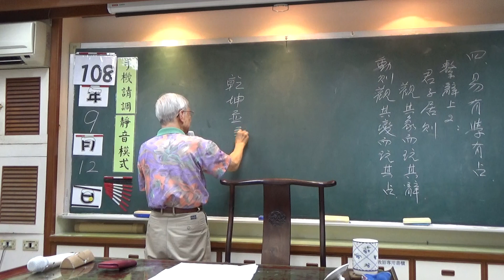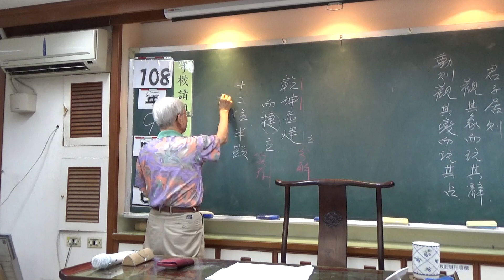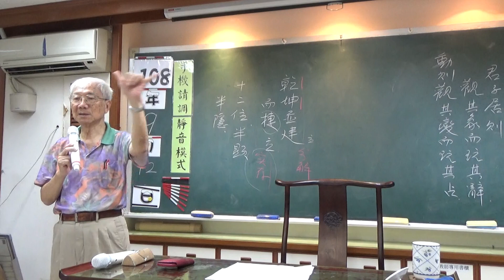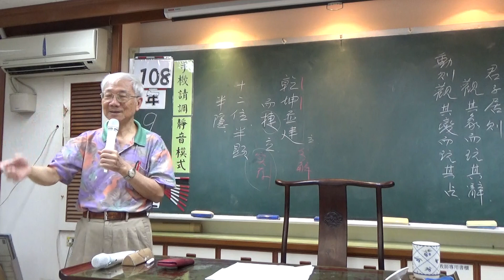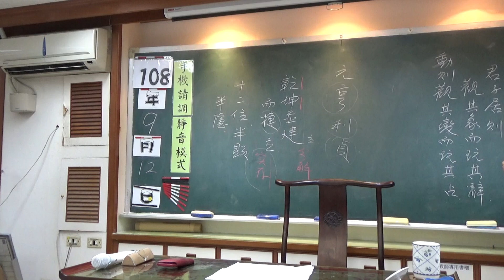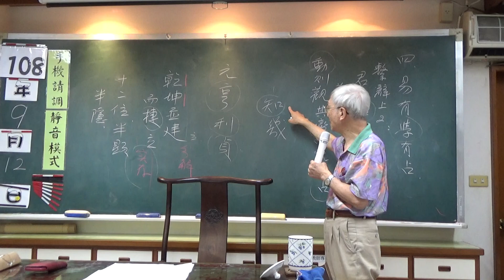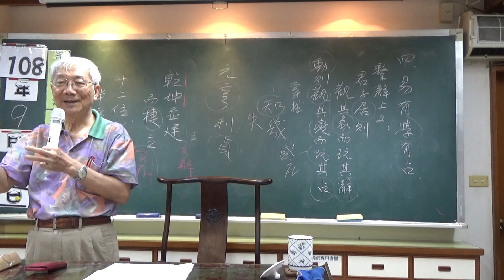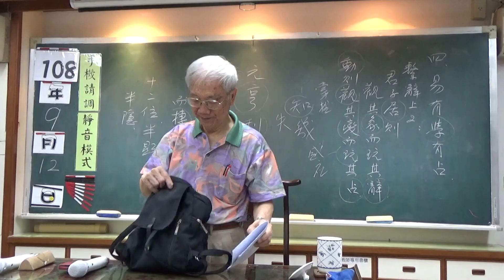易經(02-2)易有學有占-曾昭旭老師2019.09.12